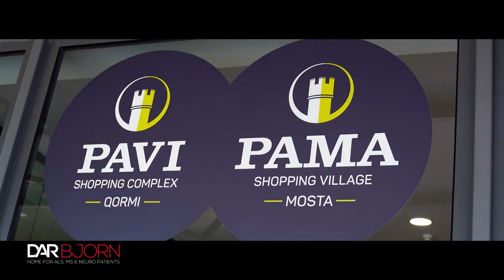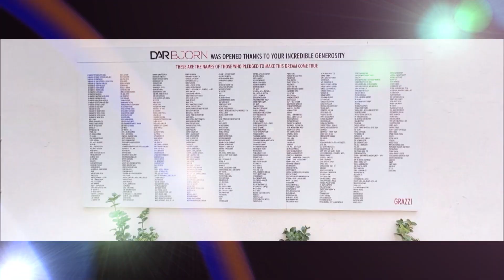ALS PG Group